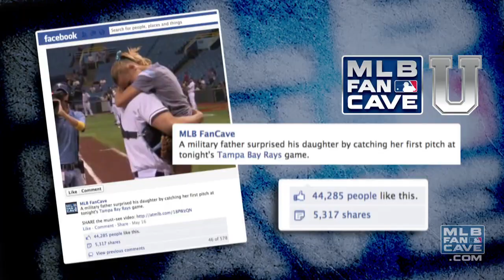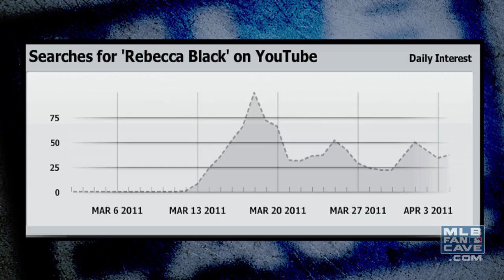MLB Fan Cave University: Jonah Berger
Wharton School professor Jonah Berger discusses online marketing and virality at the MLB Fan Cave.